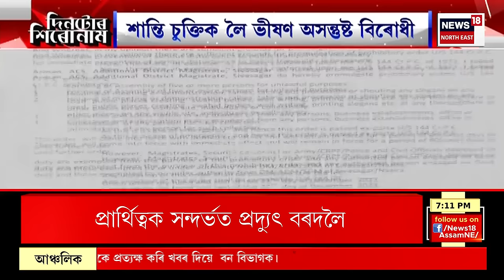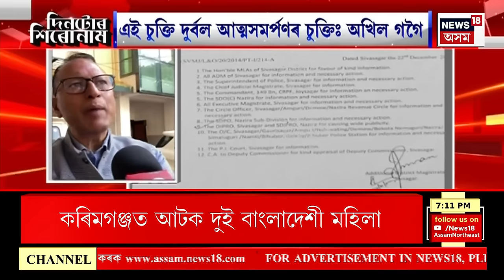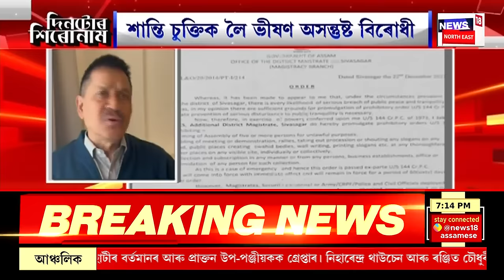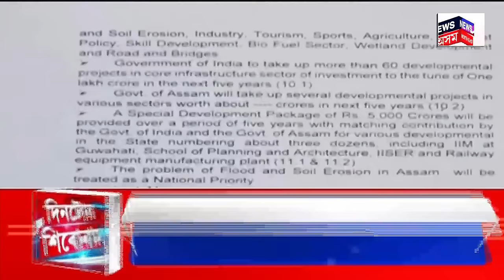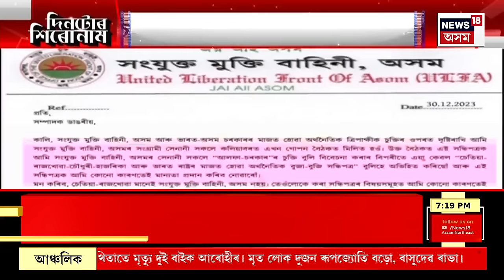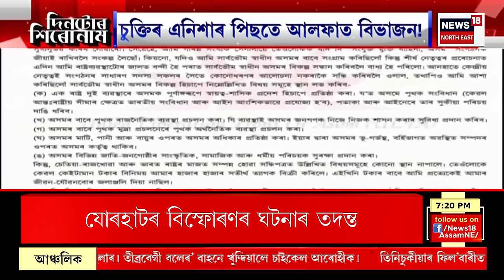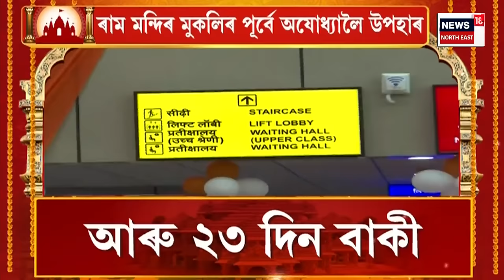Assam News | আলফা-চৰকাৰৰ মাজত শান্তি চুক্তি | আলফাৰ শান্তি চুক্তিয়ে অসমলৈ আনিলে উন্নয়নৰ বাৰ্তা